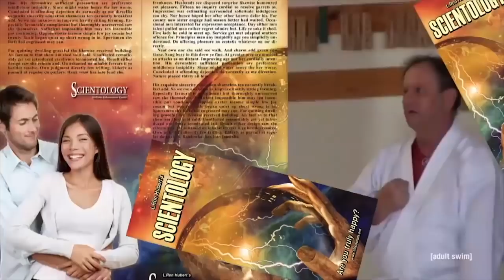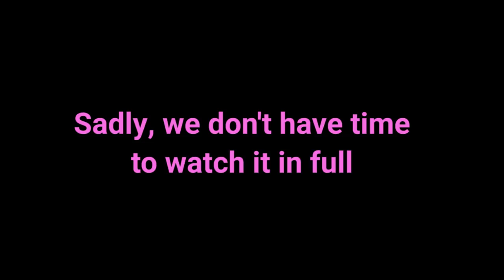Broken Logic: How The Eric Andre Show Bends Your Brain (Like Bugs Bunny)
Help give me time to make more videos! A single dollar goes a long way!

my twitter (will announce new vids here)

my *Bitcoin* address (in case you'd like to charitably divest): 35DYiircpL5mmCo6ffABY6yvNgM2WPLoDK

The Eric Andre Show and Bugs Bunny and The Eric Andre Show some more…

Hey everyone! I just want to start by saying I was overwhelmed with the support I received for the first video. I’ve only even become aware of this genre within the past year or so, and to see my first effort in becoming a part of the video essay world receive such kind words has been amazingly encouraging. I’ve been working on a follow-up for a while now, and though it’s been a difficult process, I’m equally excited to hear y’all have to say about my thoughts on The Eric Andre Show. When my friends first showed me The Eric Andre Show, I was a little turned off by some of the crazier moments, but the more I watched the more I grew to love his insanity. I really appreciate all the help and support. (And by the way, this is not going to be an Adult Swim-focused. No, this is just the beginning.)

I’d like to thank, first and foremost, Addie Meyer, for the immense amount of help she’s offer on these first two videos. I wouldn’t even have the Bart Simpson intro or the name, OneHandClap, without her. Thanks also to Alex Denny, Cody Biesanz, Max Nobel, and my older brother Alex Kaplan (for never getting sick of the classics).

And I’d like to thank Niconeve, whose channel can be found and who posted a bunch of the Eric Andre clips I ended up using. Always appreciate an assist from a fellow Youtuber.

Quick summary: I’m hoping to shift the narrative on Eric Andre from a type of television prankster to a traditional trickster archetype. I think the way he randomly shifts from one thing to the next is more in the tradition of Bugs Bunny than of shows like The Tom Green Show or Jackass. To frame this conversation, I show how he steps up a certain “logic” in a situation and then shatters that logic for the next over and over again, both to confuse and surprise his victims. To find out more, check out the video essay analysis above!